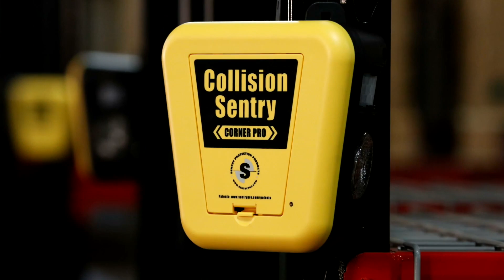SENTRY Exhibitor Video ProMat 2023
Sentry Protection Products exhibits at ProMat 2023.